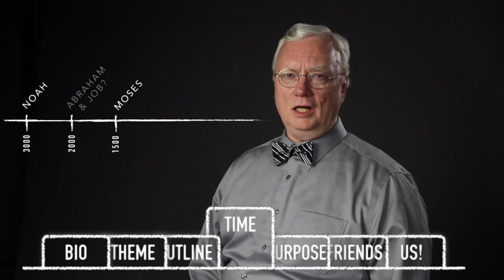Scripture Snapshots: Job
Probably the first book of the Bible written, the story of Job is as mysterious as is human suffering. Job and his friends wrestle with some of life’s big issues: Is God just? Why is Job suffering if he is blameless, as God says? When the wisdom of men is exhausted, God speaks. Men have such a small view of the universe, inhabiting such a short slice of history, that they cannot understand what God is doing. But that God has made, and is managing, such a complex universe so well, it should stir us to trust Him, clinging to what we do know of God’s grandeur, wisdom and love when our lives don’t seem to make sense.